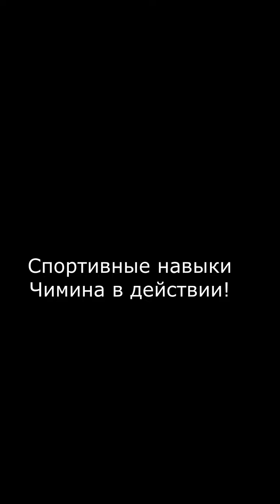Чимин покидает концерт Юнги!! Обзор!